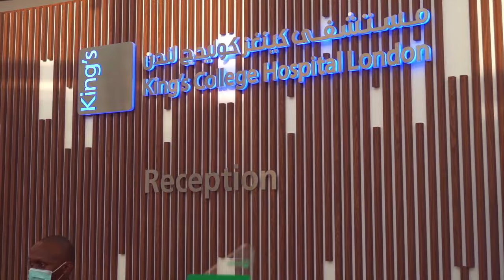𝐑𝐲𝐚𝐧 𝐂𝐫𝐨𝐰𝐥𝐞𝐲 – 𝐁𝐨𝐝𝐲𝐛𝐮𝐢𝐥𝐝𝐞𝐫 – 𝐌𝐲 𝐅𝐢𝐫𝐬𝐭 𝐖𝐞𝐞𝐤 𝐀𝐟𝐭𝐞𝐫 𝐓𝐞𝐫𝐫𝐢𝐟𝐲𝐢𝐧𝐠 𝐏𝐞𝐜𝐭𝐨𝐫𝐚𝐥 𝐌𝐮𝐬𝐜𝐥𝐞 𝐑𝐮𝐩𝐭𝐮𝐫𝐞 𝐒𝐮𝐫𝐠𝐞𝐫𝐲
𝐑𝐲𝐚𝐧 𝐂𝐫𝐨𝐰𝐥𝐞𝐲 – 𝐁𝐨𝐝𝐲𝐛𝐮𝐢𝐥𝐝𝐞𝐫 – 𝐌𝐲 𝐅𝐢𝐫𝐬𝐭 𝐖𝐞𝐞𝐤 𝐀𝐟𝐭𝐞𝐫 𝐓𝐞𝐫𝐫𝐢𝐟𝐲𝐢𝐧𝐠 𝐏𝐞𝐜𝐭𝐨𝐫𝐚𝐥 𝐌𝐮𝐬𝐜𝐥𝐞 𝐑𝐮𝐩𝐭𝐮𝐫𝐞 𝐒𝐮𝐫𝐠𝐞𝐫𝐲 | Pec Tear Surgery in Dubai at King's College Hospital Dubai

When UK professional bodybuilder Ryan Crowley ( @ryancrowley97 ) tore his pectoral muscle in a gym accident, he thought his bodybuilding life was pretty much over because of the extremity of the injury.  Luckily his friend and fellow professional bodybuilder Larry Wheels ( @larrywheels ) was present, who happened to know of other athletes a bodybuilders treated by Dr Shine Ashokan – Orthopedic Surgeon  Sports Medicine & Joint Replacement Specialist at King’s ( @drshineashokan ),
Dr Shine, assisted by his amazing OT team and team of nurses ( a special shout out also from Ryan to Margaret, Helen, and Dennis)  performed the pectoral repair surgery on Ryan, and here he is sharing his story from the initial one week post-surgery.

0:00 Ryan Crowley - Looking back, 1 week after my pec tear surgery
0:32 This day was a life changing day
1:20 The moment it happened (WARNING - disturbing scene)
1:36 Lying in hospital
2:15 Larry Wheels recommends Dr Shine
2:43 Fix me!
3:15 Shape of my pec
3:39 A week since surgery
4:04 Recovery - Physiotherapy & Cryotherapy
4:33 Pushing past the mental barrier
4:44 The Hospital and staff
5:08 Surgery done quickly, 28 hours after incident
05:33 Thank you to the nurses!